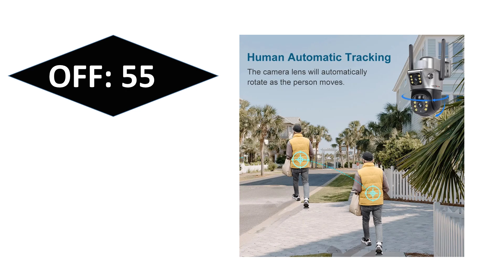Top 5 Best SOLAR Powered Camera Review 2024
1. 12MP Solar Camera 4G Sim Outdoor Dual Lens Three Screen 6K IP Camara Solar Panel CCTV Security Built in Battery PIR Cam V380

2. Solar Camera Outdoor Dual Lens 8MP 4G SIM IP 8000mAh Batteries Wireless Video Surveillance V380 Security Protection 360 CCTV

3. LS VISION 4K 8MP Dual Screen Solar Camera Outdoor Wireless 4G/WiFi PTZ Dual Lens Security Protection Auto Tracking CCTV Cameras

4. eufy SoloCam S340 Solar Security Camera Wireless Outdoor Camera 360° Surveillance No Blind Spots 2.4 GHz Wi-Fi No Monthly Fee

5. Solar Outdoor Surveillance Camera 4G Sim 6K 12MP Three Lens 10 Digital Zoom Wireless Cctv PTZ IP66 Security Solar Panel Cameras